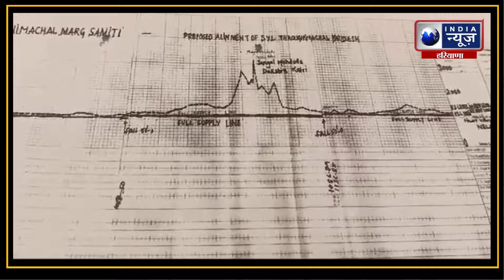SYL के लिए पानी Punjab की बजाए Himachal से लाने के लिए जनहित याचिका की जाएगी दाखिल,जानें क्यों?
जहां पंजाब के रास्ते 156 किलोमीटर, वही हिमाचल के रास्ते मात्र 67 किलोमीटर के रास्ते हरियाणा में पहुंच जाएगा एसवाईएल का पानी 4200 करोड़ में हिमाचल के रास्ते 67 किलोमीटर का रास्ता तय कर बन जाएगी एसवाईएल .